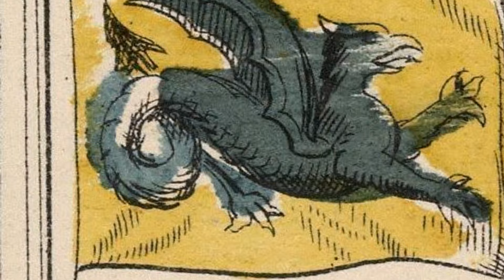Tartaria Unveiled: Journey into a Forgotten Empire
Prepare to embark on a captivating journey as we delve deep into the enigmatic realm of Tartaria, the lost civilization that has piqued the curiosity of historians and adventure seekers alike. In our latest video, we unveil the untold tales, mysteries, and architectural wonders of this forgotten empire.

Join us as we explore the ancient ruins, decipher intriguing artifacts, and unravel the truth behind this elusive civilization. From its grand palaces to intricate artworks, there is much to discover and learn about Tartaria's rich cultural heritage.

Uncover the hidden whispers of history and witness the marvels of this once-thriving empire. Are you ready to unlock the secrets that lie within? Don't miss out on this enthralling adventure that will leave you spellbound.

Together, let's bring the lost civilization of Tartaria back to life. Join us in this extraordinary exploration!

OUTLINE:

00:00:00 Unveiling Tartaria: A Lost Civilization
00:00:12 Welcome to Top Thangs
00:00:37 The Lost Civilization of Tartaria
00:01:15 Origins and Context of Tartaria
00:02:44 Theories and Analysis of a Lost Civilization
00:06:25 Significance and Enduring Mystique
00:08:40 Conclusion
00:09:29 Final Thoughts
00:11:38 Thank you for watching Top Thangs